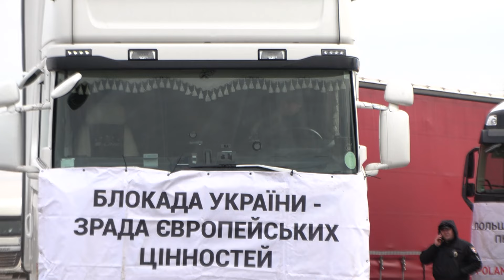Українські перевізники заблокували польські вантажівки на «Ягодині»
У відповідь на блокування кордону польськими фермерами – українські перевізники влаштували мирну акцію протесту в пункті пропуску «Ягодин-Дорогуськ» під символічною назвою «УКРАЇНА=ПОЛЬЩА». 15 лютого на світанку члени ГО «Перевізники західного регіону» зібрались поблизу Луцька і вирушили колоною вантажівок у бік кордону. Там вони розпочали блокування в’їзду фур на іноземній реєстрації, які об’їжджають колони українських вантажівок. Разом з українським зерном та іншими комерційними вантажами, польські фермери блокують та не пропускають і автівки волонтерів, які везуть з-за кордону гуманітарну допомогу українським військовим.
Детальніше про вимоги українських перевізників та як відбувається блокада ПП «Ягодин-Дорогуськ» - дивіться у спецрепортажі: